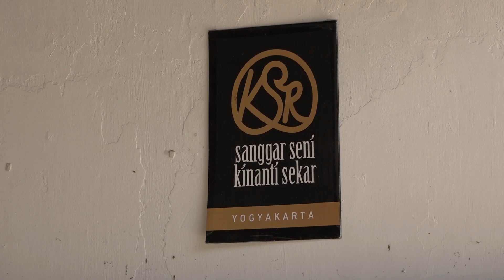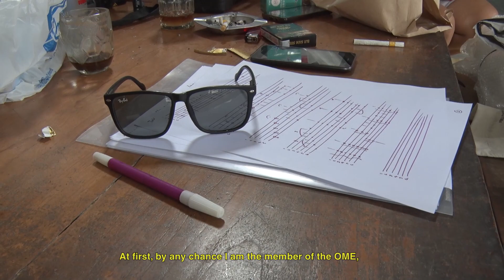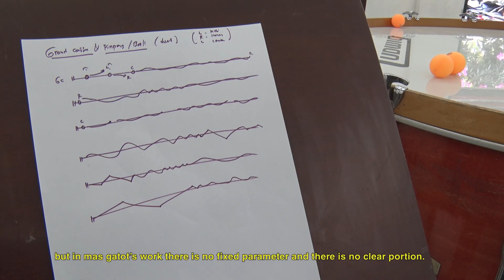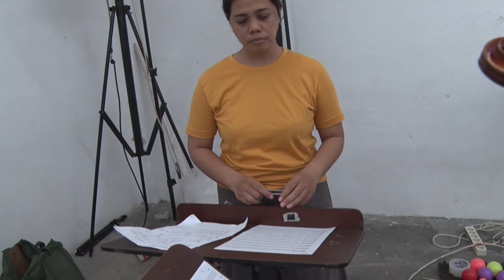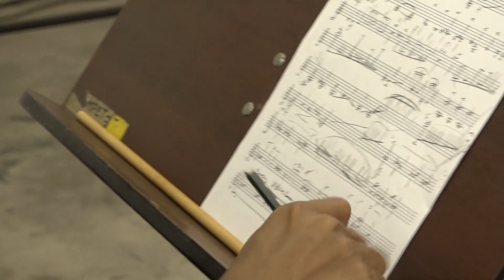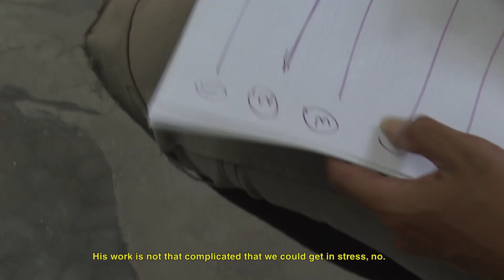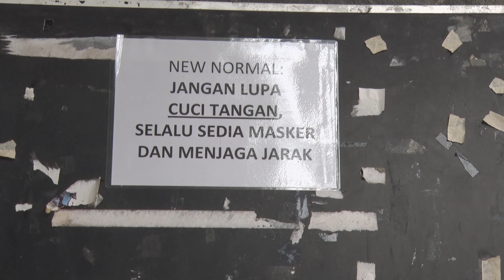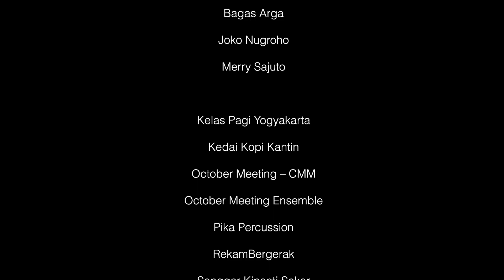"Kendali Bunyi" video report karya Gatot Danar Sulistiyanto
NitiSuara merupakan karya yang ditampilan di Musim Seni Salihara saat lockdown Oktober 2020. video ini merupakan catatan proses para musisi yanng terlibat.